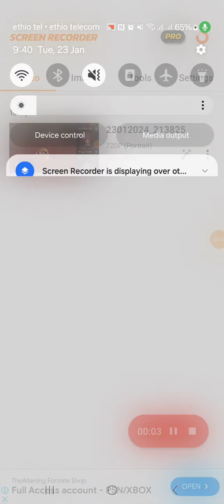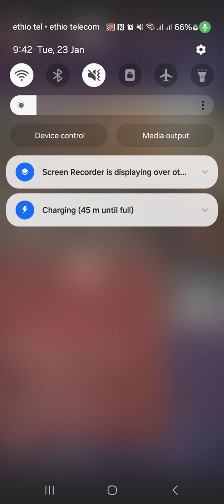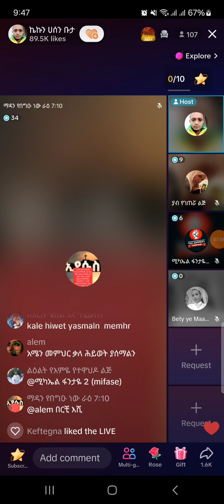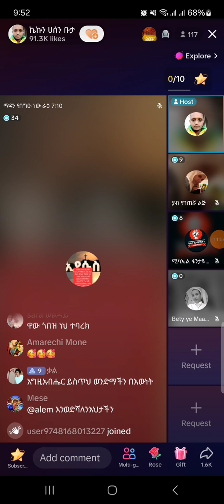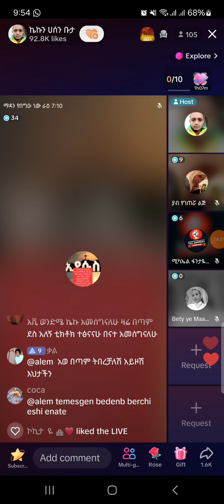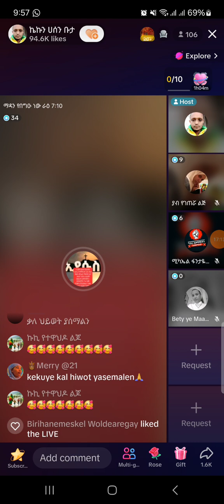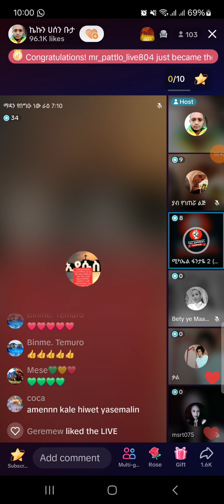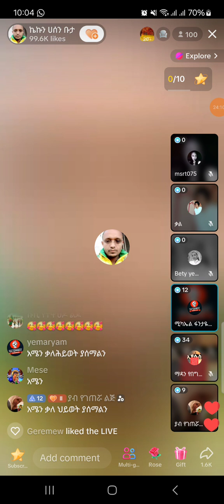በራሳችን ላይ ክፋ ነገር አናድርግ ተስፋ ለቆረጣችሁ አፅናኝ መልእክት